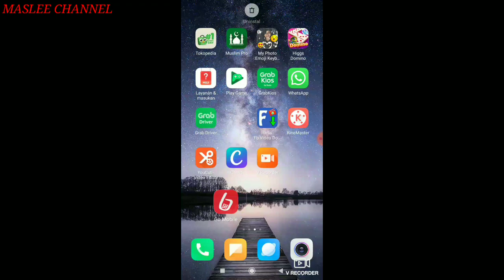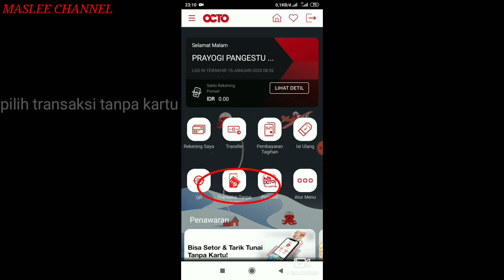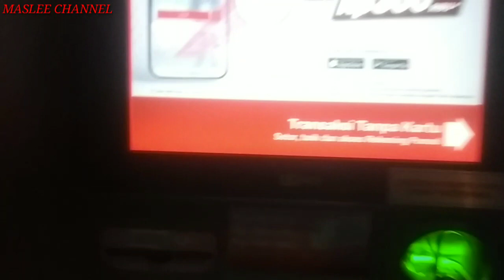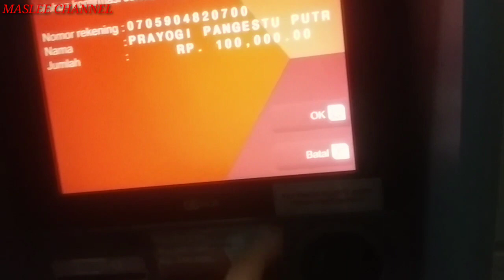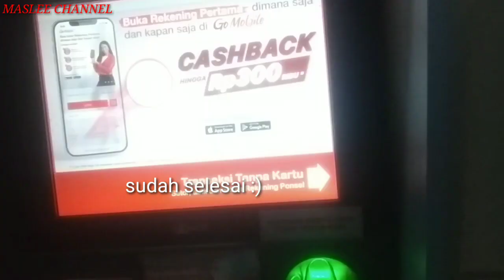CARA SETOR TUNAI TANPA KARTU ATM CIMB NIAGA